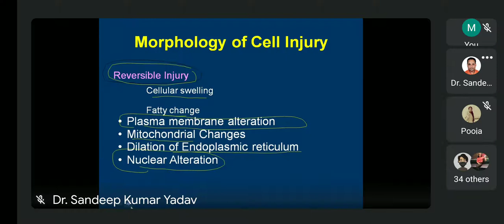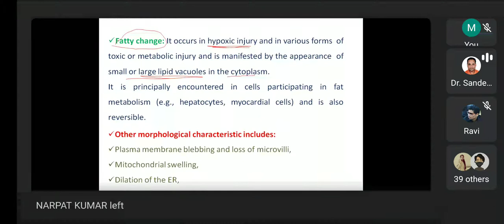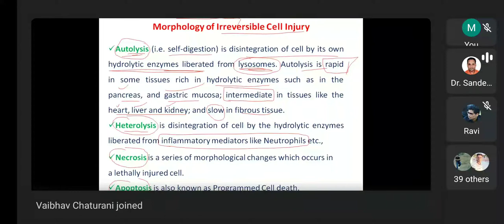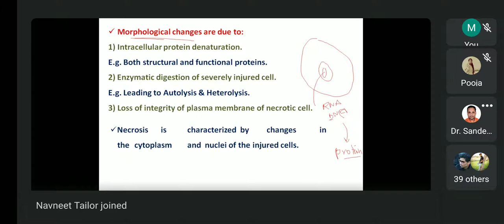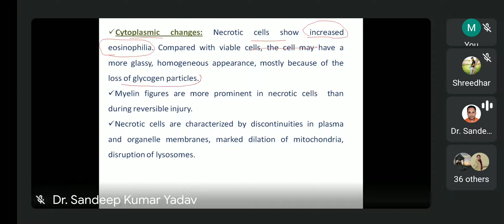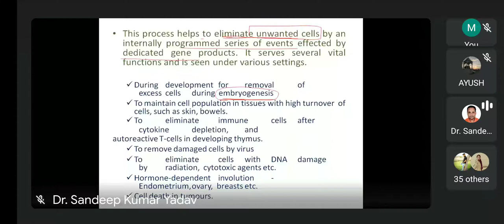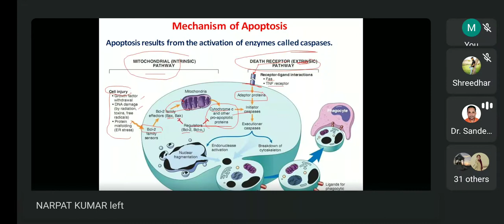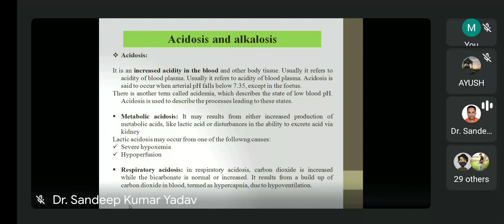Morphology of cell injury By-Dr.Sandeep Kumar Yadav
MORPHOLOGY OF CELL INJURY
REVERSIBLE CELL INJURY
IRREVERSIBLE CELL INJURY
AND NECROSIS